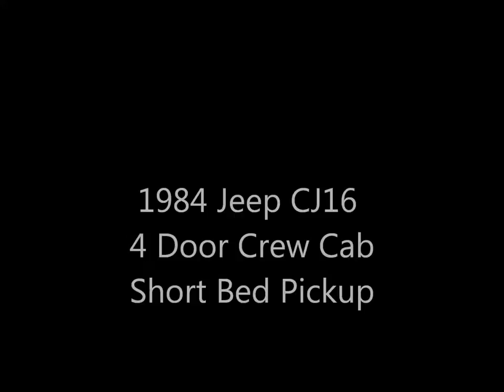1984 Jeep CJ16 Crew Cab Short Bed CJ Pickup like wrangler cj7 cj8 hummer rover fj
Jeep
1984  CJ

CREW CAB
Pickup

FULLY CUSTOM
1 of 1 Built
325hp 350 GM V8

 Anyone can take an older Jeep CJ and bolt on easy add-ons like lift kits and fender flares and make their jeep look different.  However, if you have been looking for a true 1 off custom 1 of 1 Jeep that took 100’s of hours to create and even more money, look no further.  This Fully Custom 1984 Jeep CJ Crew Cab Short Bed Pickup is 100% unique and truly a work of art, ready to turn every head.  And with only 863 miles on the odometer since this Jeep was constructed, very few people have even seen this jeep yet.

The goal from the start was to build a crew cab, short bed Jeep CJ pickup that looks like it could have been a production model, built by Jeep themselves.  The idea was to have people say “I have never seen one of these before”, instead of “who built this.”  And the builders truly nailed the quest.

Starting with a Jeep CJ8 Scrambler, the first thing was to extend the entire chassis by 40 inches.  The body was then stretched and fabricated to include the two extra door jams, and a custom bulkhead behind the second seat row was created.  The 6’ bed was then fabricated to provide plenty of storage for all the essential gear for your next adventure.  Doors for the rear were then fabricated and installed.

The next step was to build a motor that would have plenty of power, so that this Fully Custom 1984 Jeep CJ Crew Cab Short Bed Pickup could go anywhere.  The 325hp GM V8 has been fully rebuilt and upgraded with many performance parts.  An Edelbrock NASCAR Performance aluminum intake and matching Edelbrock 4 barrel carburetor were added.  A chrome dress-up kit was installed, including: valve covers, air breather, timing chain cover, dipstick, oil breathers, etc.  The result was a motor that runs like new and looks beautiful doing it.  The engine is bolted up to the infamous Jeep T-18 4 speed manual transmission with granny gear that has been coveted by offroad and adventure ready enthusiasts for decades and the legendary Jeep transfer case.  This power-plant meets the road through jeep axels with 4:10 gears and new 37” Interco TrXus M/T tires.  A SkyJacker 4” leaf spring lift kit combined with 1.5” shackles provides 5.5” of extra clearance.  With Front disc brakes and power steering, this Jeep a blast to drive.  Whether you are driving through beach sand, mountain snow or all the muddy trails in between, this combination is sure to get you there with ease.

The interior was designed with one thing in mind: adventure.  Brand New BESTOP waterproof seats were installed.  The interior floor was coated in a rhino-lining style coating and then waterproof carpet was installed. Waterproof locking center console made by Vertically Driven Products were installed both front and rear.  All brand new three point seat belts were installed for safety and new Quadratec grab handles added.  The rear door panels were fabricated to match the front factory style ones. A one of a kind roll cage was fabricated to protect the passengers.  A custom bikini top and wind jammer were then added to keep the passengers out of the elements.

This 1984 Jeep CJ Crew Cab Short Bed Pickup is sure to be a blast and will certainly bring years of enjoyment to come.   The JEEP has a clear title and is ready for the new owner. The reserve has been set fairly and the Jeep will only sell if the reserve is met, so bid with confidence and bid to own.

Contact Halberd Classics, LLC for questions or to come see this great 1984 Jeep CJ Crew Cab Short Bed Pickup. Good luck and happy bidding.

Halberd Classics, LLC